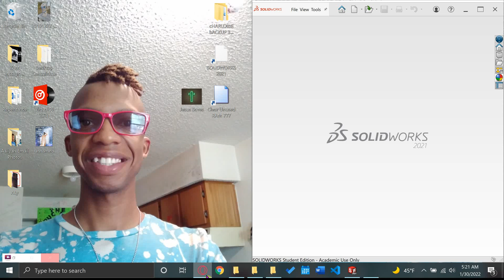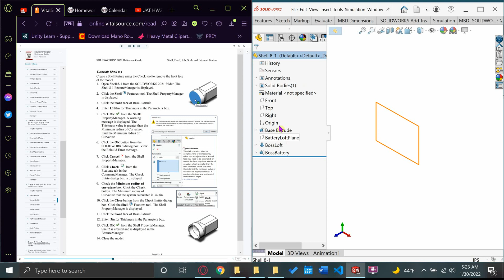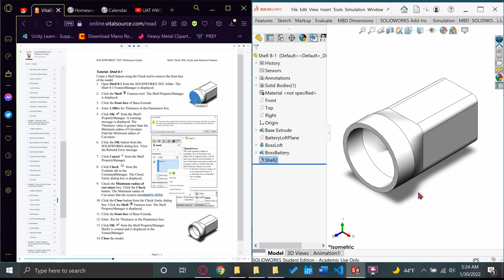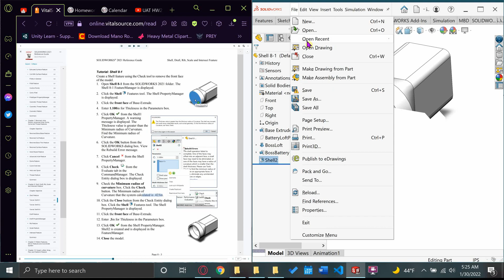UAT HW2_Shell 8-1_Tutorial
DBM-100 HW 2 Cyber Assignment for Solid Works by Traceston L. Clark